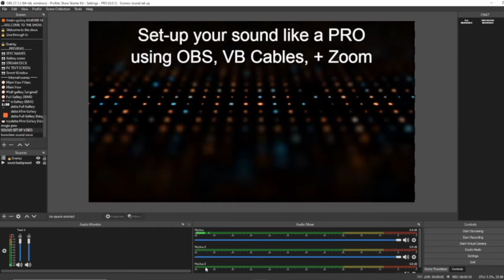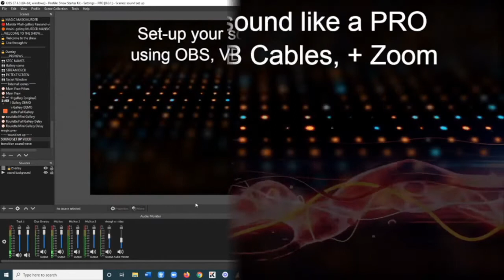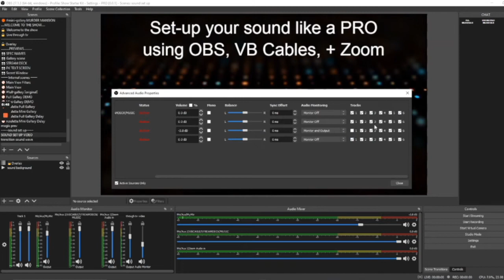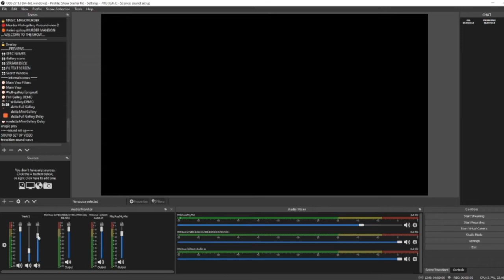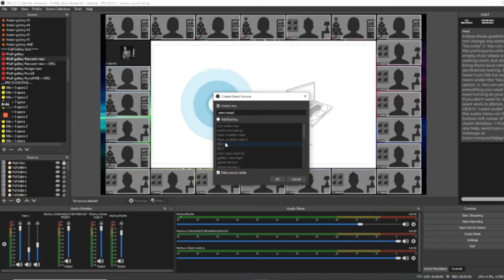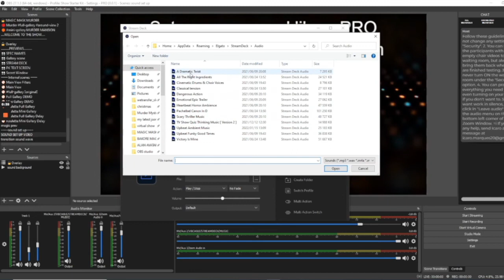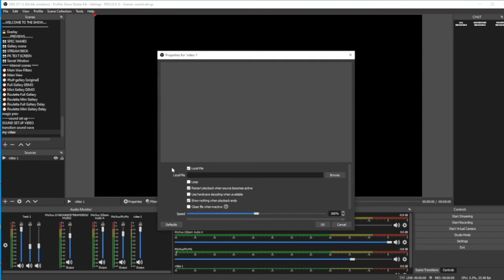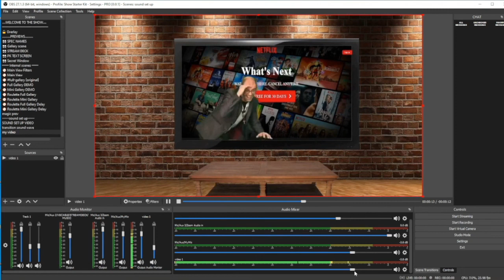Setting up your sound from OBS to Zoom using Vb Cables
IMPORTANT
LOOKS LIKE I FORGOT TO MENTION A SETTING OR TOO FOR THE VB CABLE A

You would add a filter to VB cable A (zoom audio in) of audio monitor and direct that audio monitor to your speaker or headphones or both by adding another audio monitor filter. Then uncheck box one in the advanced audio settingsexactly the same as instructed in the Lypn-sync section, the only difference is you will leave it set to monitor off.

This is an advanced set up that will then allow you to record from zoom or from obs

Obviously you would need to change a setting or two in the main obs settings in the audio record tab ensuring its set to tr 2 for audio

Thanks for pointing it out 🙏🏻

Sound like a pro with this step by step video on how to set up your sound using VB cables OBS and Zoom.